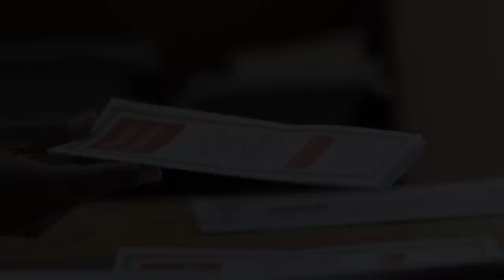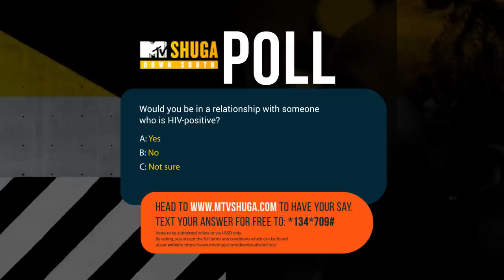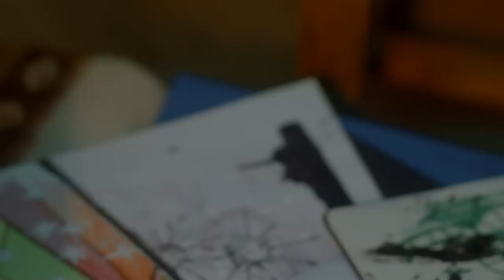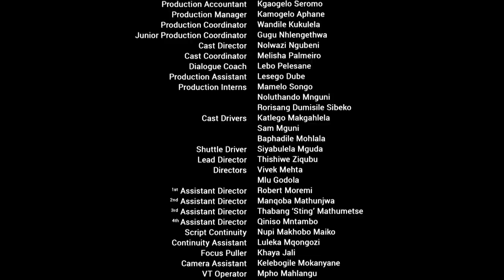MTV Shuga: Down South (S2) - Episode 9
It seems Zamo may need to watch her back...Q thinks up a game-plan 💡 and Lemo has an unexpected visitor 😥.